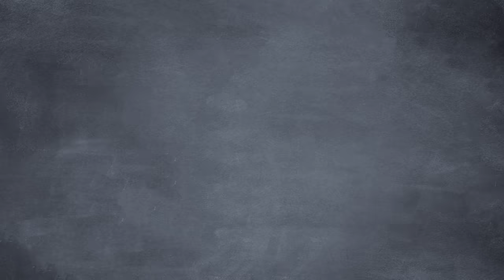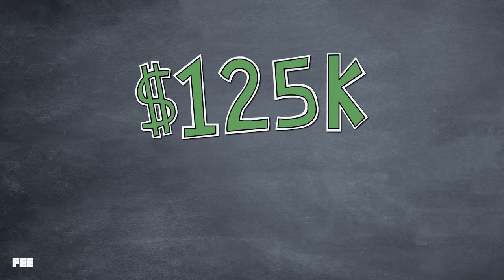How Politicians North of Richmond Got So Rich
On this episode of Common Sense Soapbox, Seamus explains the practical politics behind the hit song “Rich Men North of Richmond”. In addition, Florida Man wonders how a majority of congressmen are multimillionaires even though their yearly salary is $125,000.
CREDITS:
Written by Sean W. Malone and Lou Perez